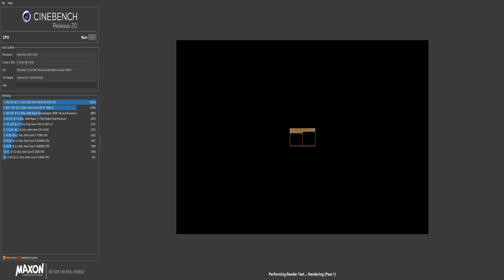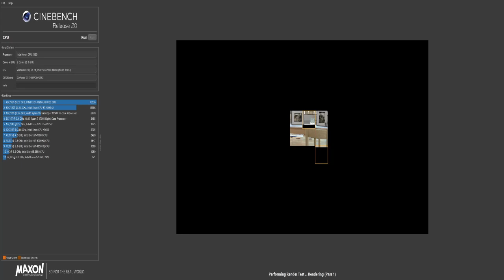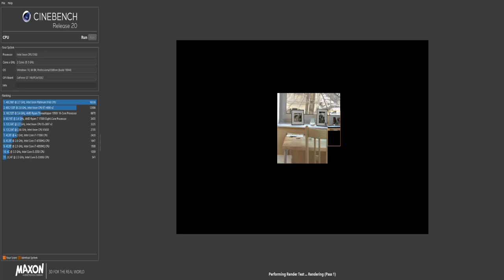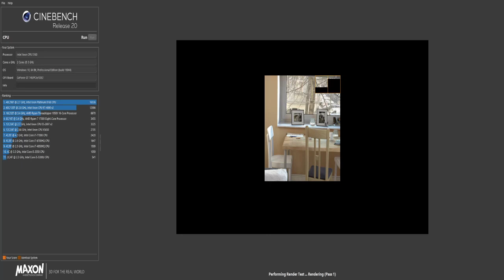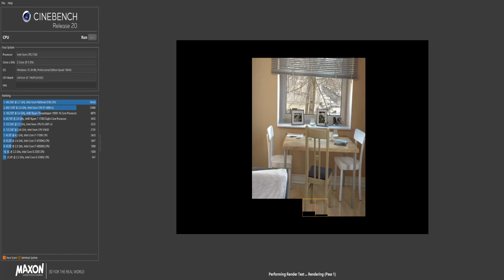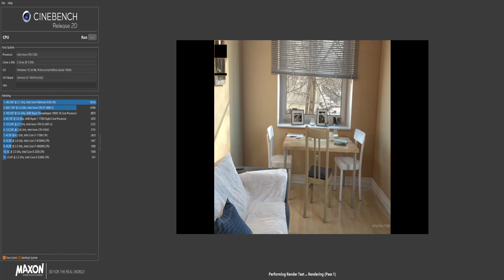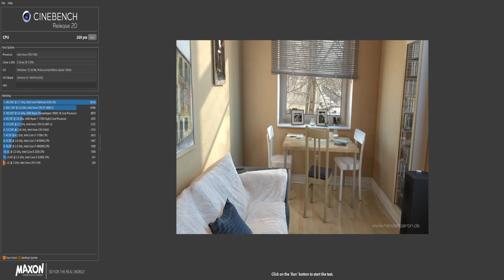Cinebench R20 - Benchmark - PC - Xeon 5160 - GT 740 - 16gb DDR2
Cinebench R20 - Benchmark - PC
Intel Xeon 5160 @ 3ghz
August 2023

just a benchmark and test of an older Intel Xeon dual core cpu with Cinebench R20...

HP XW8400 Workstation Motherboard
Intel Xeon 5160 @ 3.0ghz
Asus Nvidia Geforce GT 740 - 2gb
16gb DDR2 (4x4gb)
160gb SATA HDD